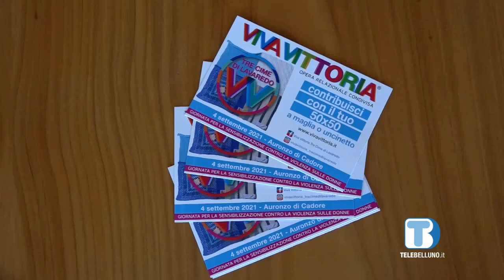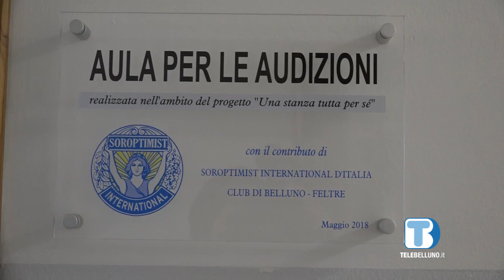Festa della donna: l’arte diventa “relazionale”